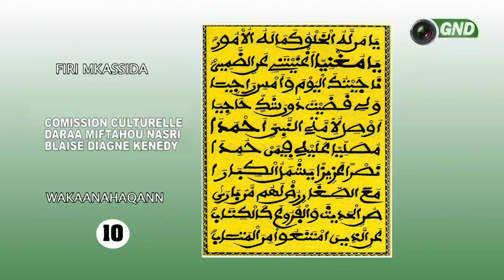FIRI KHASSIDA N 10